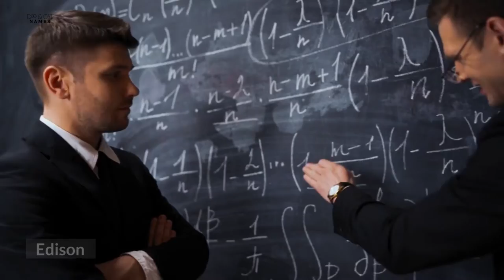250+ Unisex Dog Names You've Never Heard Before!😯 | Boy and Girl Dog Names | Clever Dog Names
Struggling to name your pup and have no idea where to start? We can help! Whether you’re looking for bougie or playful, suave or downright silly names, our list of unisex dog names will help you find the perfect name for your new pup.

250+ Unisex Dog Names You've Never Heard Before!😯 | Boy and Girl Dog Names | Clever Dog Names

Skip ahead to your favorite type of names:
Introduction 0:00
City Inspired Dog Names 0:27
Personality Inspired Dog Names 1:26
Big Dog Inspired Dog Names 2:17
Food Inspired Dog Names 3:15
Fun Inspired Dog Names 4:20
Weather Inspired Dog Names 5:15
Small Dog Inspired Dog Names 6:10
Intelligence Inspired Dog Names 7:04
Lake Inspired Dog Names 7:54